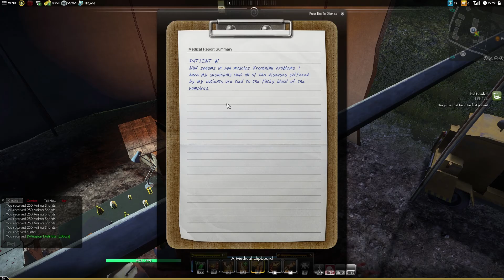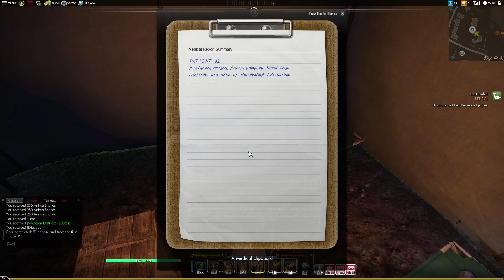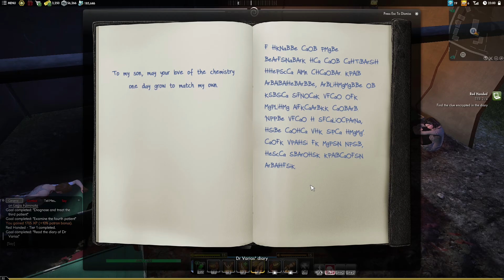Dr. Varias || Secret World Legends Let's Play - Part 80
"Secret World Legends plunges players into a shadowy war against the supernatural in an adventure that crosses our world with the realms of ancient myth and legend. As players traverse the globe unraveling complex investigations into the unknown, they’ll need to uncover clues and use their own wits as much as their characters’ abilities. A highly extensive and customizable arsenal of firearms, weapons, gear and otherworldly powers will give players the strength to battle the forces of darkness as they dig deeper into these vast and mysterious lands. Players can go at it alone and enjoy the over 100 hours of story at their own pace, or team up with others as they explore the world and unravel its mysteries."

CHARACTER: PrettyEllie
ORIGIN ID: GamerPennyYT

Recording Software: OBS
Editing Software: Adobe Premiere Pro CC 2017, Photoshop Pro CC
Microphone: Blue Yeti